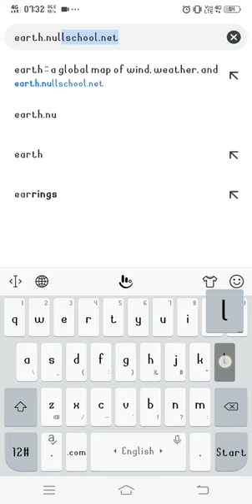Cyclone fani || Real Footage of Google Map